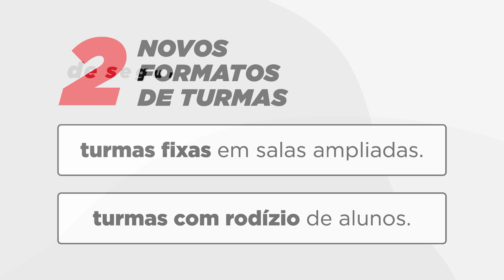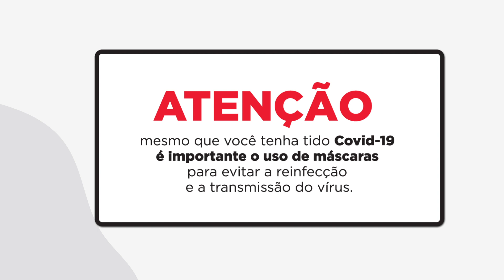Cultura Inglesa - Protocolos de Segurança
Nossas unidades estão abertas e estamos muito felizes em poder receber nossos alunos com segurança. Confira todas as medidas que estamos adotando para a volta às aulas.